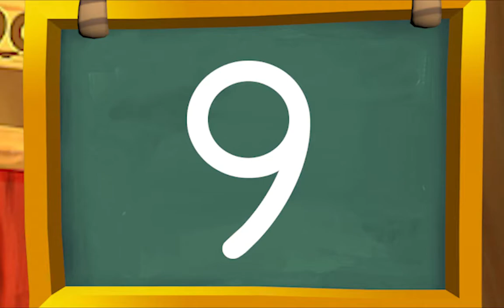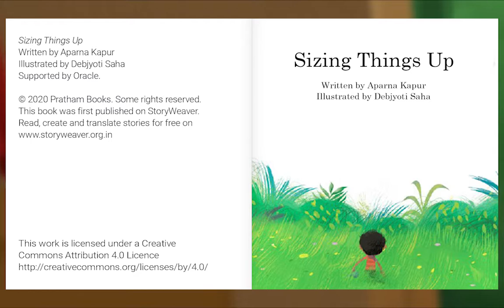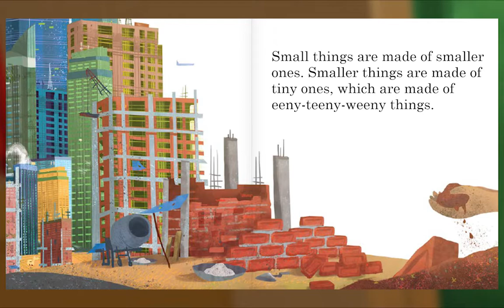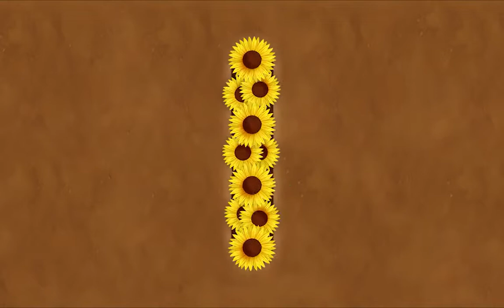Animal Island Learning Adventure (AILA) Preschool Learning System | Learning Session